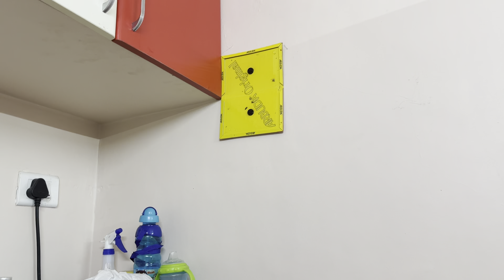Happy Anniversary Bhai And Bhabhi❤️ | Ramzan Grocery Shopping